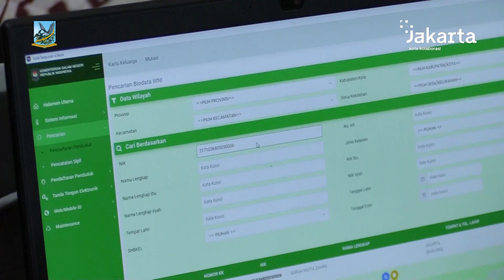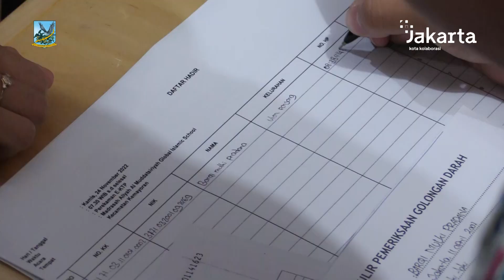Aspem Monitoring Sosialisasi E-KTP di Madrasah Aliyah Al-Muddatsiriyah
Asisten Pemerintahan Setko Administrasi Jakarta Pusat Denny Ramdany melakukan monitoring kegiatan sosialisasi dan perekaman E-KTP di Madrasah Aliyah Al-Muddatsiriyah, Kelurahan Utan Panjang, Kecamatan Kemayoran, Kamis (24/11) lalu.

Dalam kegiatan ini tercatat 270 siswa berusia 16-17 tahun yang mengikuti perekaman data KTP yang di inisiasi oleh Suku Dinas Dukcapil Jakarta Pusat atas arahan dari Dinas Dukcapil.

Nantinya, kegiatan ini akan dilakukan disekolah-sekolah lain karena kegiatan ini bukan semata-mata pelayanan di sekolah, namun juga mendekatkan pelayanan dan mengakrabkan diri terkait pelayanan pendudukan kepada anak sekolah.

Dengan adanya pelayanan terkait identitas, Dukcapil sudah menyiapkan database untuk masing-masing orang seperti database kependudukan, KTP, Kartu Keluarga, Akte Kelahiran yang sudah terintegrasi dan tersistem secara rapih di dalam satu aplikasi.